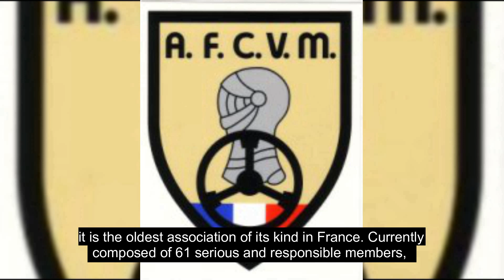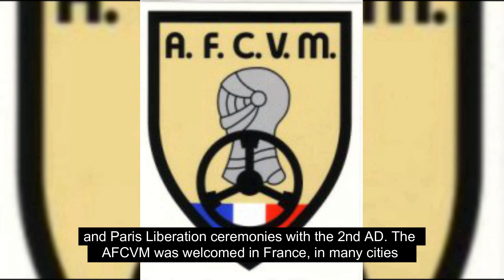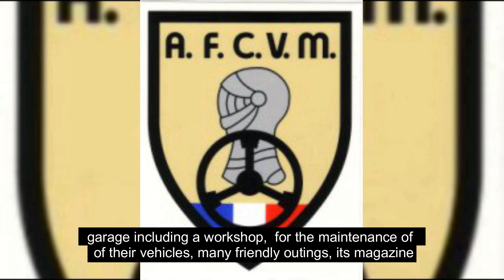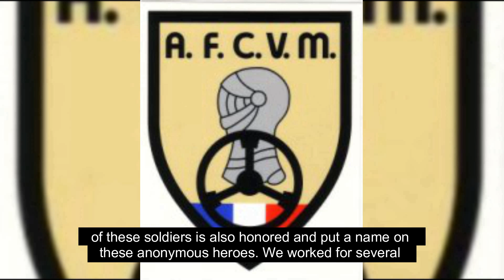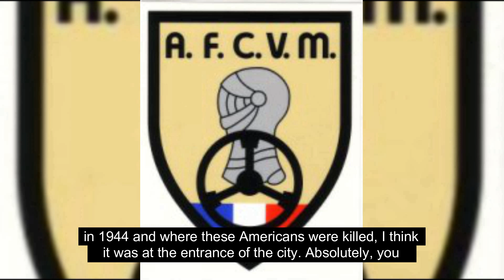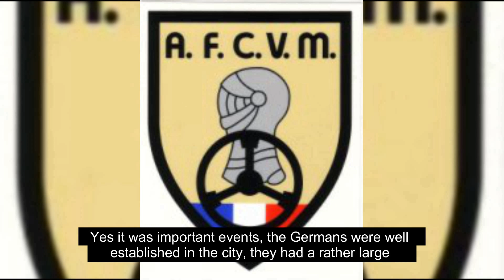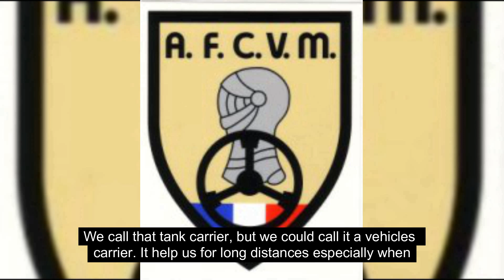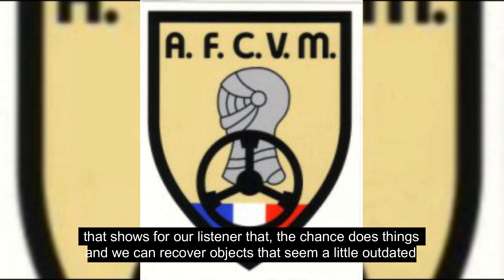L'AFCVM et Radio GRAND CIEL à DREUX 2018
Le 6 novembre 2018 la radio GRAND CIEL enregistre son émission ENSEMBLE consacrée à l'la présentation de l'Association Française des Collectionneurs de Véhicules Militaires dont le siège est à DREUX. Cette émission est duffusée sur les ondes le 19 novembre 2018.